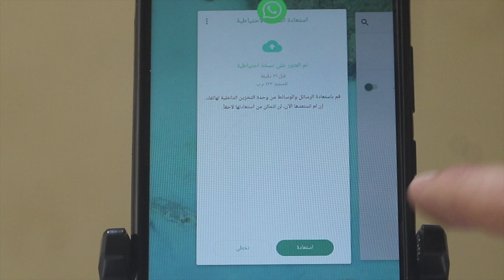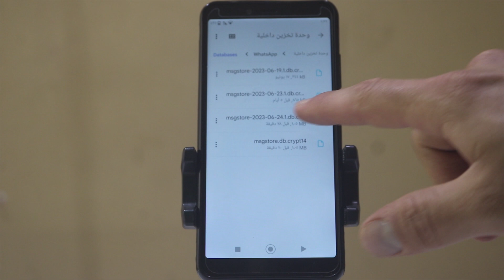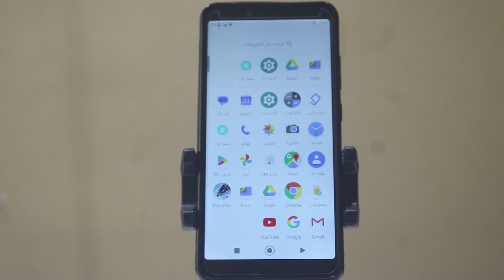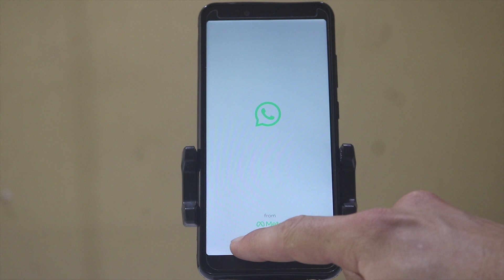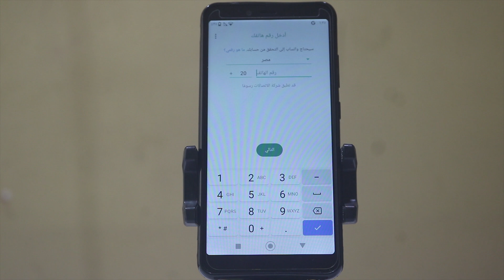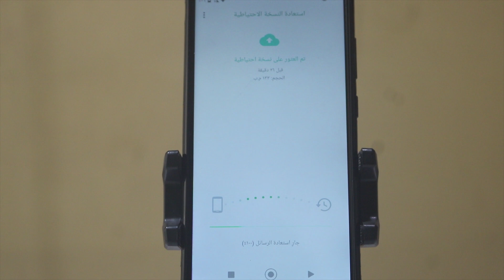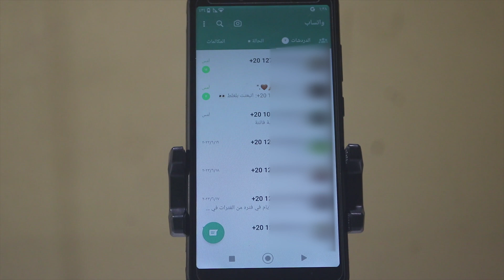استرجاع رسائل الواتساب المحذوفة ♻ بطريقة (مارك زوكربيرغ) 2023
استرجاع رسائل الواتساب المحذوفة ♻ بطريقة (مارك زوكربيرغ) 2023 في هذا الفيديو، شاهد كيفية استرجاع رسائل الواتساب المحذوفة ولو بعد 10 سنوات بعد حذفها أو فرمتة الجهاز أو حذف الرسائل من المرسل، الطريقة تعتمد على الذاكرة الداخلية فقط من الجوال وناجحة معك انشاء الله هتساعدك على استعاده جميع المحادثات المحذوفه من الوتساب ✅ تابع معنا 🔥

0:01 تم استعادة الرسائل والوسائط الواتساب
0:43 استعادة رسائل الواتس اب القديمة بدون نسخ احتياطي
1:04 استرجاع ملفات الواتس اب المحذوفة crypt14
3:33 ازالة حساب جوجل المربوط بالواتس آب والهاتف
5:00 استرجاع المحادثات والصور المحذوفة من الواتساب

استرجاع محادثات الواتساب,استرجاع محادثات الواتس اب,كيفية استرجاع جميع الرسائل المحذوفة من الواتس اب,استرجاع الرسائل المحذوفة من الواتس اب,استرجاع رسائل الواتساب,استعادة رسائل الواتس المحذوفة,استرجاع محادثات الواتس